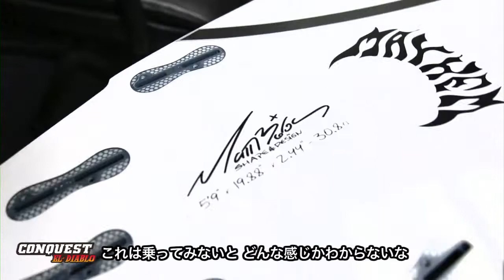Luvsurf TV 413：PLACEBO『CONQUEST EL-DIABLO』Matt King マット・キング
Luvsurf TV：PLACEBO『CONQUEST EL-DIABLO』Matt King マット・キング
ライダー：Matt King マット・キング
使用ボード： Placebo 5'9"『CONQUEST EL-DIABLO』FLEXLITE-BOOST
FILM : "T-LOC"Strictly Surf/Anthony Hillerby & Joe Alani.
EDIT：TABRIGADE FILM

2015年の発売からPLACEBOの販売本数レコードを記録更新中のモデルがコレ！『CONQUEST EL-DIABLO』です。その理由はこのモデルは波が大きくても、小さくても、波が厚くても、掘れていても、上手く乗ることができるようにデザインされた最もオールラウンドな使用ができるからです。もちろんこのモデルの最大の特性『パドルが早くてテイクオフが早くて楽で安全』は実際に使用されている方のフィードバックが証明しています。最近はサーフボードマーケットには『パドルもテイクオフも早い』とカタログやWEBで宣伝しているのもが溢れていますが、それらとは大違いでして、『CONQUEST EL-DIABLO』モデルは、元祖モデルLOST『CONQUEST』POLYESTER素材からスタートし、PLACEBO『TABLET』『TABLET II』というFLEXLITE素材までもを追加し、MAYHEM自身もテストライドしながらデザイン開発に１０年もの歳月をかけて進化し続けているモデルです。メーカーが新モデル用にと数本作り、名前をつけて、新モデルとして売り出されているようなボードとは研究開発している時間も本数もケタ違いなんですよ。このモデルがなぜベストセールモデルなのかをキンガーがパワーのある波や掘れる波でもサーフ可能であることを証明してくれているライディング動画をご覧ください。これぐらいの波のサイズまで乗れるなら日本では十分ではないでしょうか？